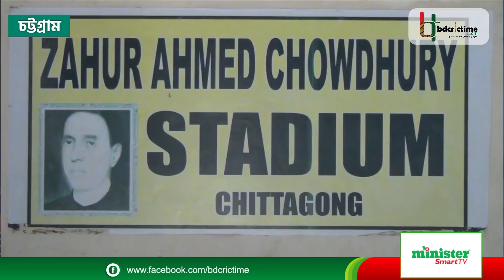চট্টগ্রাম টেস্টের ভেন্যু জহুর আহমেদ স্টেডিয়ামের আপডেট/ শতকের রাজা মুমিনুল/ মিস্টার ফিফটি মুশফিক